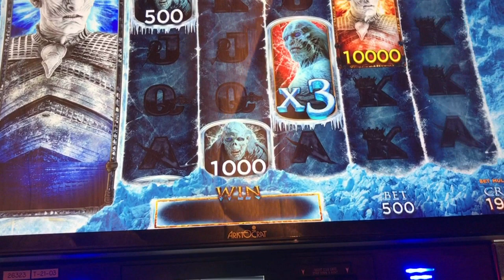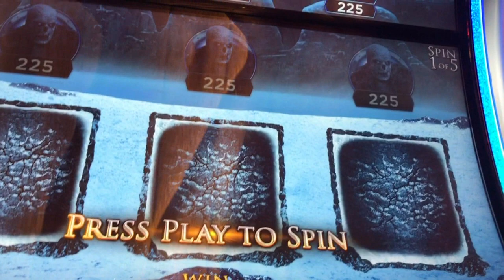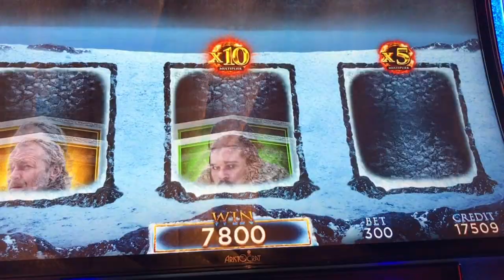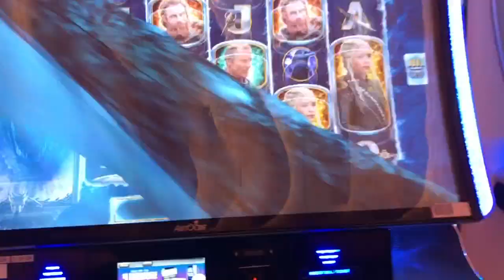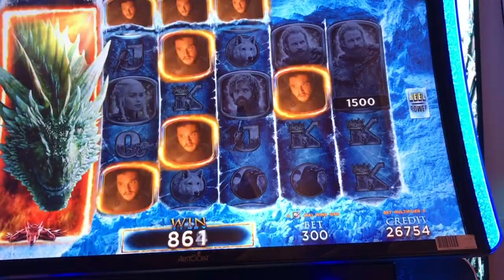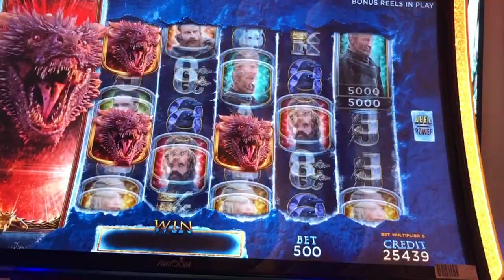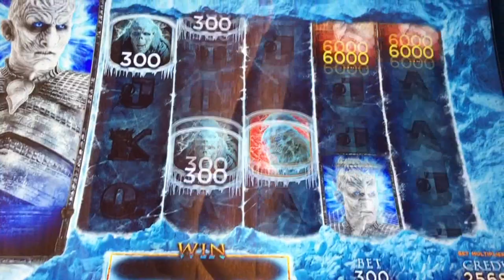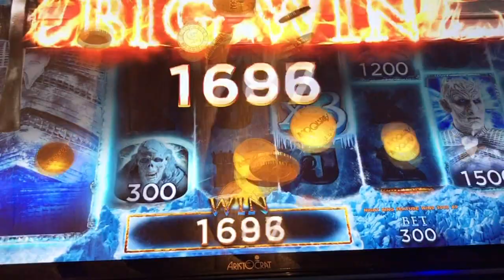SUPER RARE WIN! GETTING THE 50x DRAGON MULTIPLIER ON GAME OF THRONES SLOT MACHINE! MOHEGAN MONDAYS!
Mr. CT has had amazing hits and bonuses on the new Game of Thrones slot machine in Mohegan Sun's new slot room. So many multipliers and huge amounts landing during all the features! This may be his favorite GOT slot ever!
Happy Slotting!